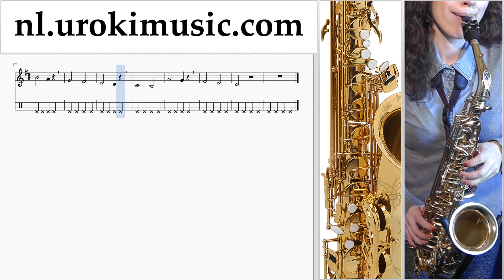Saxofoonles (Tenor) Jingle Bell Rock Muzieknoten Cursus Deel#1 um-i374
Saxofoonles (Tenor) Jingle Bell Rock Muzieknoten Cursus Deel # 1 um-i374 Deel # 1 bevat oefeningen. Deze oefeningen zal je voor te bereiden voor het deel # 2. Gelieve te schrijven in de comments, hoe om lessen meer nuttig voor u?